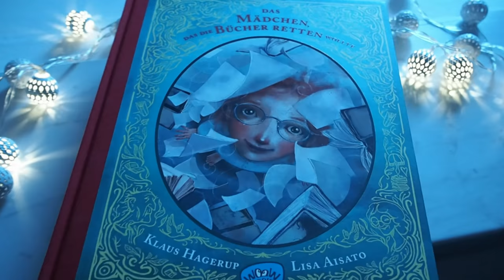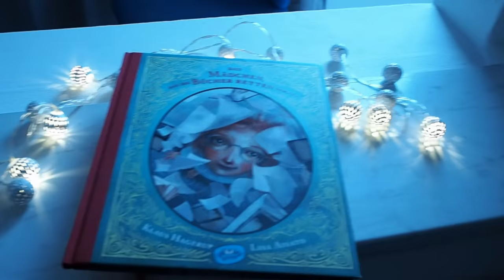[Document Your Life] Oktober 2018 | EinBeutelvollerBücher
Heute zeige ich euch meinen Oktober 2018. Ich wünsche Euch ganz viel Vergnügen.